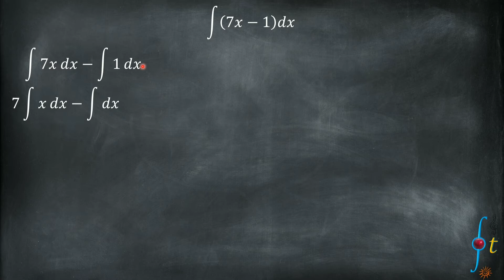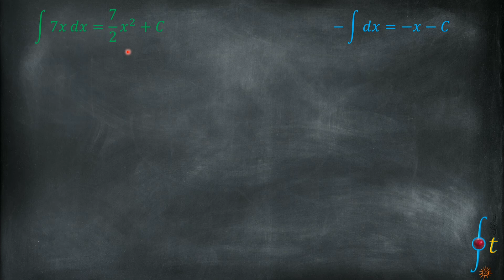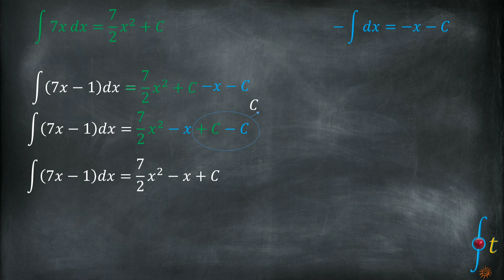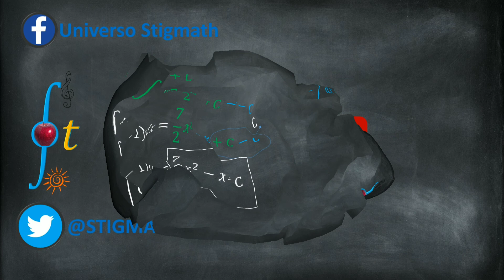(10) Integral de 7x-1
Twiter
Si no están dentro de la lista de reproducción, este es el enlace
Lista de reproducción de integrales

Pizarra negra a href=" Designed by rawpixel.com / Freepik